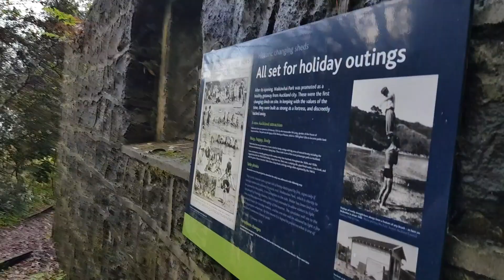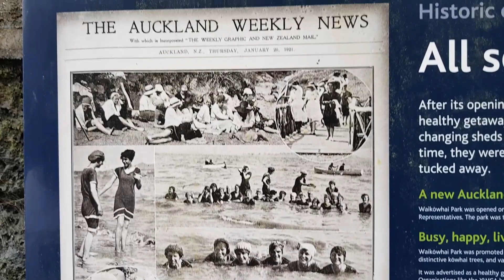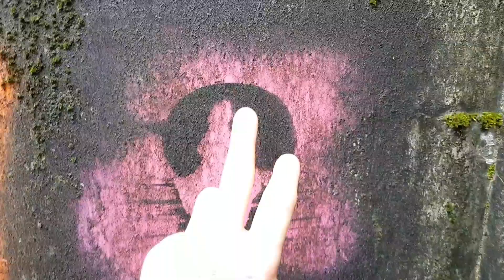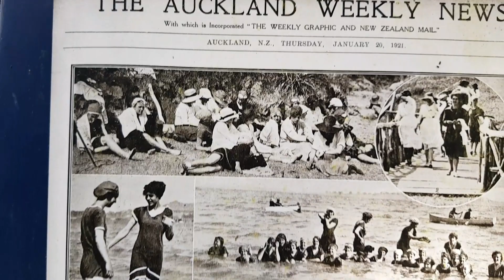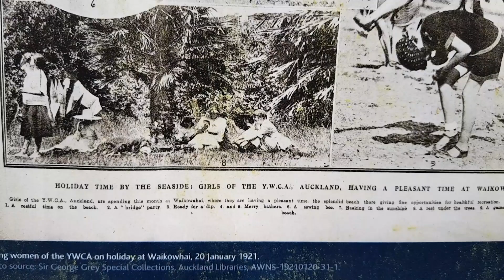A BATH HOUSE IN THE WOODS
Built in 1902 this bath house still stands ... well the walls anyway.

LINKS
Kiwiana Crew Instagrams
Izeak

Music from
 Erik Lund